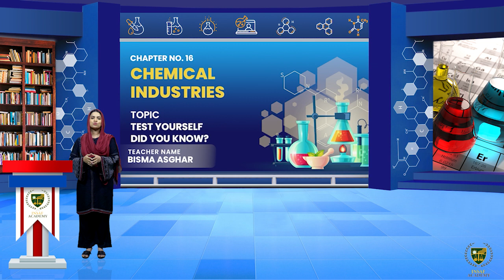Test Yourself & Did you know | 10th chemistry | Chp 16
Dear Students
Test Yourself & Did you know.